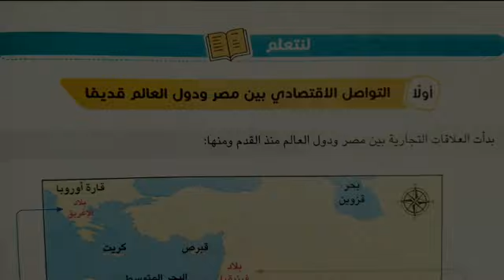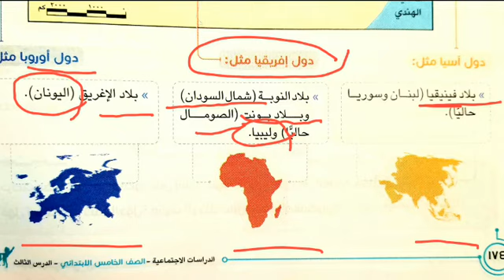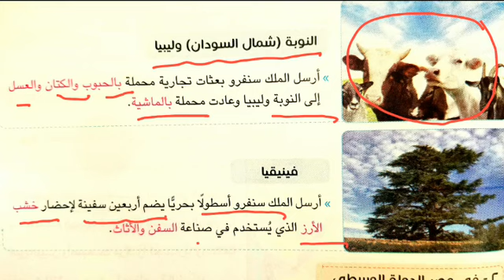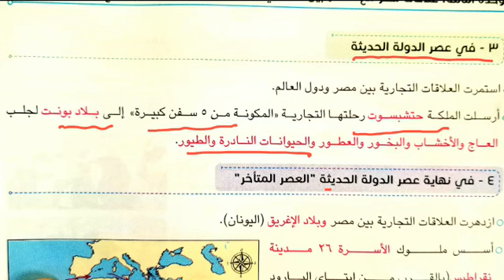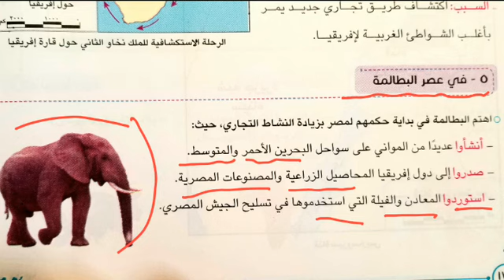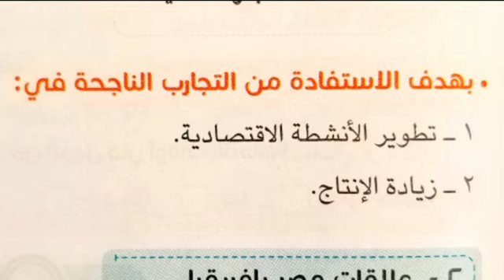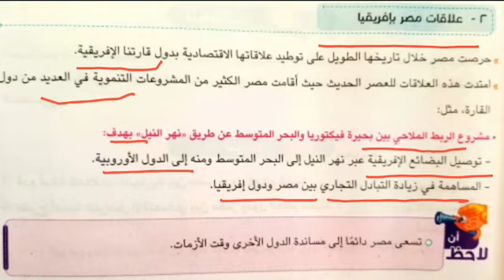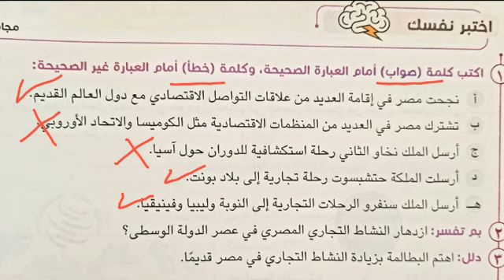التواصل الاقتصادى بين مصر والعالم .الدرس.الثالث.دراسات.الخامس.ترم.ثان.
التواصل الاقتصادى بين مصر والعالم
.الدرس.الثالث.دراسات.الخامس.ترم.ثان.